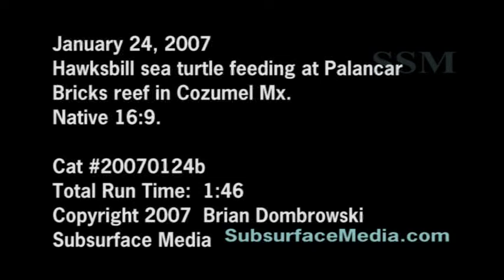Stock footage; Hawksbill Turtle Feeding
High quality native 16:9 wide of a hawksbill sea turtle feeding at Palancar reef in Cozumel Mexico.  Close shot of sea turtle's eyes looking back at camera.  Native 16:9 NTSC stock footage.  SSM Cat#20070124b.

Subsurface Media
Producer: Brian Dombrowsi